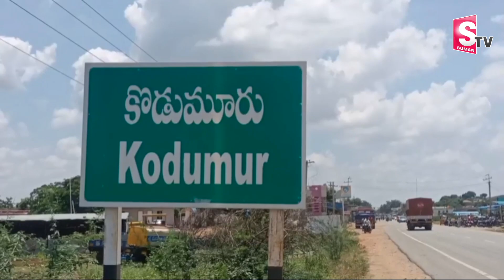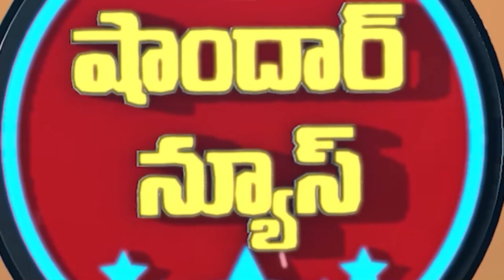తేళ్ళ పండగ: Special Story on Kurnool Kodumuru Village | @SumanTV Telugu ​